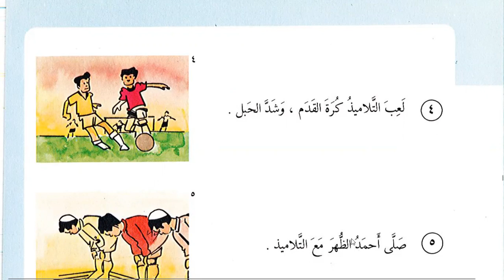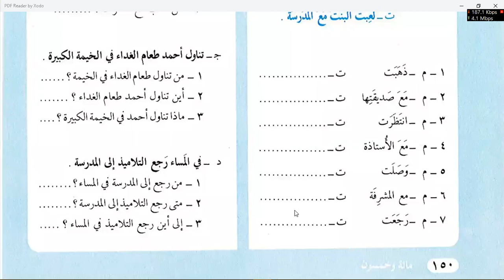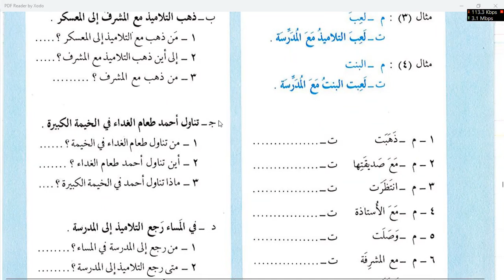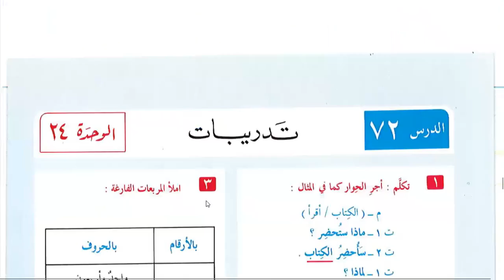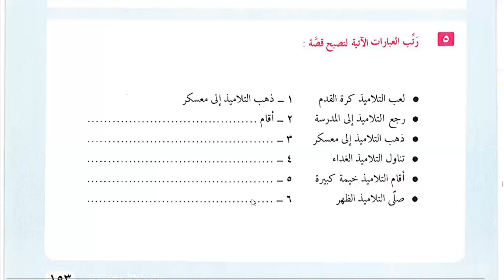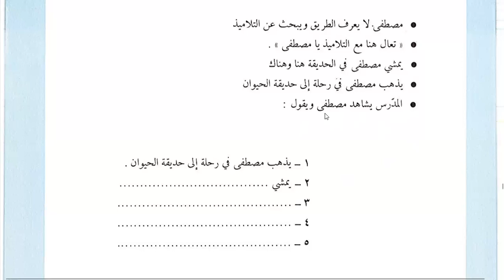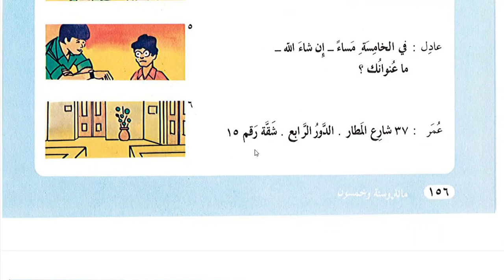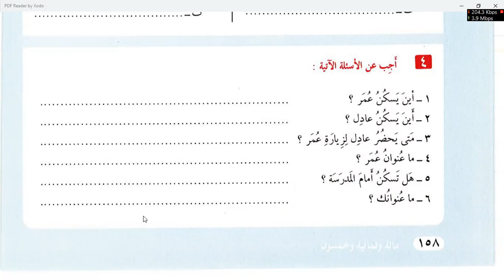Learn Islam Online | Day 34 | lesson 68 Al-'arabiyah Linnashyiin Volume 1